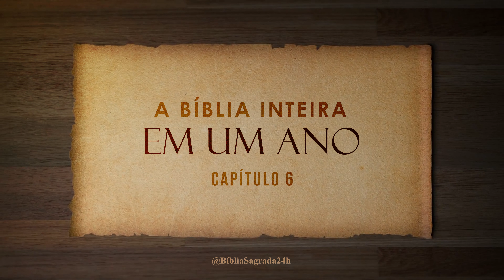A Bíblia Inteira em um Ano | Dia 228 de 366 | Ezequiel 4-6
*Você já refletiu sobre as visões e profecias poderosas de Ezequiel?* Descubra o impacto das mensagens deste profeta em um mundo à beira do exílio, na versão Almeida Corrigida Fiel (ACF). Ouça enquanto Ezequiel revela as visões de Deus e as promessas de restauração para Israel.

🔖 *Sobre o Livro de Ezequiel:*
O Livro de Ezequiel é um dos grandes livros proféticos do Antigo Testamento. Escrito pelo profeta Ezequiel durante o exílio babilônico, este livro contém visões impressionantes e profecias de julgamento e esperança. Ezequiel é conhecido por suas visões simbólicas, como a do vale de ossos secos, e por sua mensagem de renovação espiritual e restauração para o povo de Israel.

✨ *Por que ouvir este Livro?*
- Explore as visões proféticas e simbólicas de Ezequiel.
- Entenda o contexto do exílio babilônico e as mensagens de julgamento e esperança.
- Aprofunde-se nos temas de renovação espiritual e restauração.
- Experimente uma interpretação rica e fiel do texto bíblico.

🕒 *Capítulos:*
[em breve]

📖 *Sobre a Versão da Bíblia:*
Este Livro utiliza a tradução *Almeida Corrigida Fiel (ACF)*, uma versão respeitada por sua fidelidade aos textos originais e sua linguagem clássica. A ACF é uma das versões preferidas por aqueles que buscam uma tradução precisa e tradicional da Bíblia.

- Deixe seu comentário e nos conte o que achou deste Livro!

📚 *Explore nossas playlists relacionadas:*
- Uma leitura completa da Bíblia ao longo de um ano.
- Todos os audiolivros disponíveis no canal.